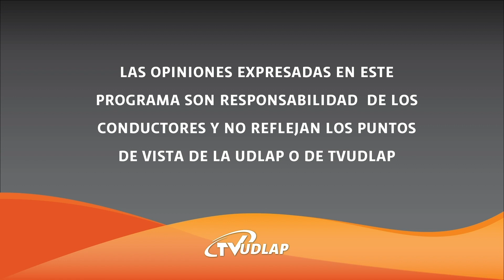Reunión de los Jefes de Estado de la CELAC | Quaestionare 22 de sep 2021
Para la cumbre de la Comunidad de Estados Latinoamericanos y Caribeños (CELAC) está prevista la presencia de más de una decena de mandatarios y a la que llegaron ya los de Venezuela, Cuba y Perú, entre otros.

Pero, ¿qué es?
CELAC es un mecanismo de concertación e integración regional creado el 3 de diciembre de 2011, en respuesta a la necesidad de realizar esfuerzos entre los Estados de América Latina y el Caribe con el fin de avanzar en la unidad y en la integración política, económica, social y cultural; aumentar el bienestar social, la calidad de vida, el crecimiento económico de la región, y promover el desarrollo independiente y sostenible, sobre la base de la democracia, la equidad y la más amplia justicia social.

Los temas centrales de la agenda de CELAC son: Seguridad Alimentaria; Agricultura Familiar; Empoderamiento de la Mujer e Igualdad de Género; Población y Desarrollo; Afrodescendientes; Prevención y Lucha contra la Corrupción; Migraciones; Trabajo; Problema Mundial de las Drogas; Educación; Cultura; Ciencia, Tecnología e Innovación; Desarrollo Sostenible; Medio Ambiente y Cambio Climático; Gestión de Riesgo de Desastres; Infraestructura; Energía; Desarrollo Productivo e Industrial; Cooperación; Mecanismos y Organismos Regionales y Subregionales de Integración; Relacionamiento Extra regional.